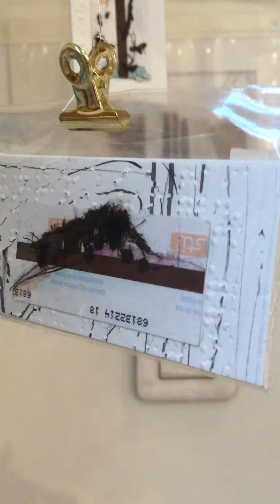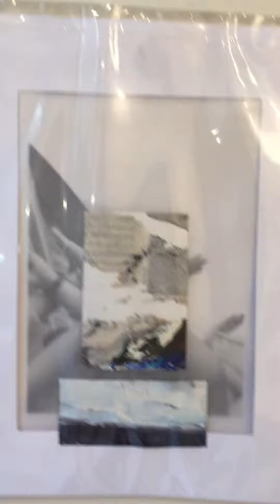Tickets de métro, le projet " Citoyenne de Paris, je suis "Stif"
"Citoyenne de Paris, je suis stif "  Art avec tickets de métro d' Ile de France-- Pluie de tickets et mini tableaux dans l'atelier de Chrismali